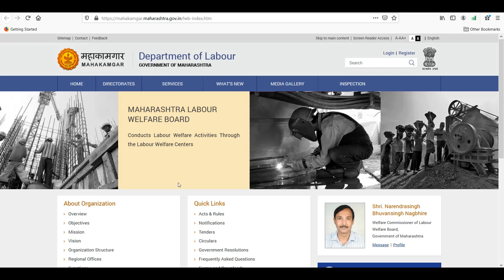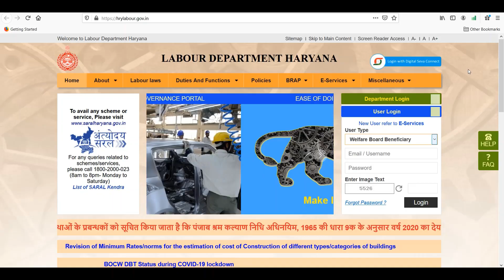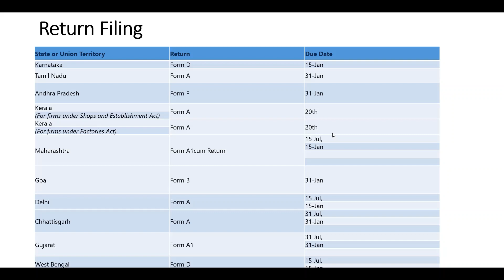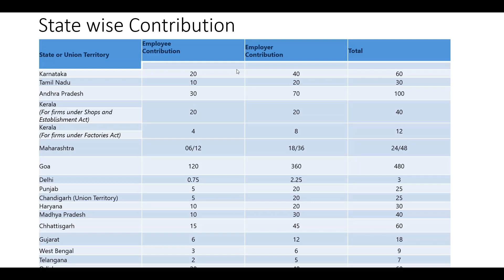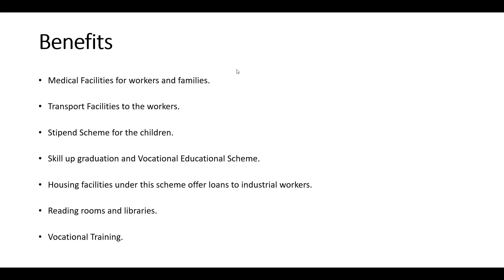Labour Welfare Fund | Labour Welfare Fund Act | Labour Welfare Scheme | LWF Contribution | LWF Forms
this video shares you about labour welfare fund
labour welfare fund act
labour welfare scheme
lwf contribution
lwf forms
educate software
educatesoftware
labour welfare fund act 1936
labour welfare fund online payment
labour welfare fund haryana
labour welfare fund punjab
labour welfare in hindi
labour welfare theories
labour welfare law
labour welfare board
labour welfare board scheme
lwf
labor welfare fund
what is labour welfare fund
what is labor welfare fund
what is lwf
lwf benefits
lwf contribution
labour welfare fund contribution
lwf gujarat
lwf maharashtra registration
lwf maharashtra
maharashtra labour welfare fund registration online
labour welfare fund maharashtra registration
labour department haryana
lwf haryana
labour welfare fund act (lwf)
labour welfare fund act applicability
lwf return
labour fund contribution
labour welfare contribution slab 2019
haryana labour welfare fund act & rules
haryana labour welfare fund scheme form